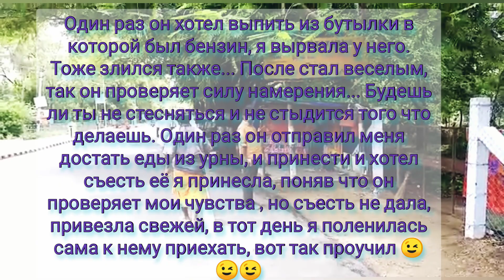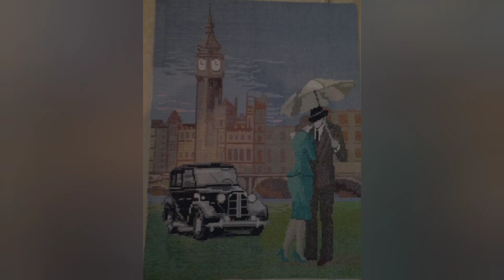Life in India - anandanam, shiva Siddar.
Там мы делимся деятельностью Ашрама Шри Мауна Свами и его Гуру Аммы, духовными практиками, цитатами из священных писаний, знаковыми событиями в индуистской культуре, тем, как помогаем людям, животным, природе и многим другим.

❤️ Ваши лайки, репосты и рекомендации помогут узнать о нас большему количеству людей, заинтересованных в саморазвитии и духовных поисках.